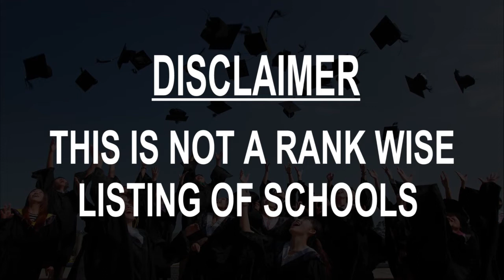Best Schools around Nimbahera, India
Must Watch.. Best Schools around Nimbahera

Click on Bell ICON to get the notification of New Videos.This is not rank wise listing of Top Schools in Nimbahera, it's the list of best Schools around Nimbahera as per the ratings given by our users.

Listed Schools:

Senac Ariquemes
Trade school • R. dos Inocentes, 131

Adventist School Ariquemes
Private school • Alameda Salvador, 2867

Colégio Ágape
Private school • Av. Juscelino Kubitscheck, 3349

School Dr. Dirceu de Almeida
School • 343, R. Monteiro Lobato, 263

Futur@ info
Technical school • Av. Canaã, 2994 - sl 09 - 10

Cora Coralina
Public school • Av. Guaporé, 3087

Evolução Cursos Profissionalizantes
School • Av. Juscelino Kubitscheck, 3238

Colegio Excelência
School • R. das Orquideas, 2720

CEEJAR
School • Av. Juscelino Kubitscheck, 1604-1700

Centro Educacional Monteiro Lobato
Private school
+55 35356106